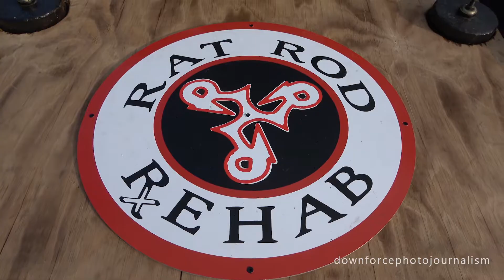Kustoms Rodder's Breakfast, January 2019 - Rat Rod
Kustoms Car Club - McLeans Island Road, Christchurch, New Zealand. Kustoms Rodder's Breakfast - January 2019 - Sharing the love of hot rods and classic cars.1st Sunday of every month. 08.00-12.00. Kustoms Car Club - McLeans Island Road, Christchurch, New Zealand. Please like our downforcephotojournalism page and share